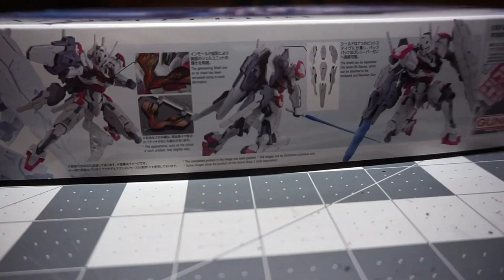New Generation - HG Gundam LFrith and Review!!! Build Series: Chapter 1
Snap Build Video for HG Gundam LFrith from the new Gundam series The Witch from Mercury.

Song: Victor Cooper - Last Hope